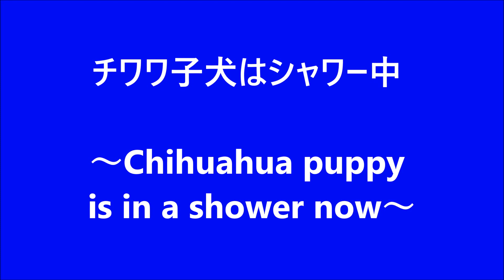チワワ子犬はシャワー中～Chihuahua puppy is in a shower now～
子犬チワワのシャワータイム! マイクロナノバブルシャワーはチワワ子犬もお気に入りの様子(*^^*)
シャンプーぶくぶくしてると、まだ小さいなーって気もします。梅雨が来る前にサマーカットにしました。(*￣∇￣)ノ
It is shower time of chihuahuapuppy. She seems to like the micronano bubble shower.
When I shampoo her, I still feel like she is still tiny.  She is a summer cut style because the rainy season come：）
★To Be Continued...★成長記録更新中ヽ(*´∀`*)ﾉ.+ﾟ★